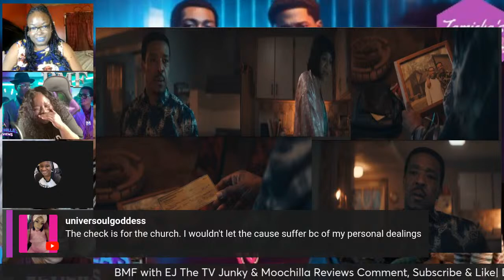BMF SEASON 3 EPISODE 3 LIVE RECAP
Live discussion about BMF S3 EP3 SANCTUARY

TAMEIKA’S DEN

FIND HER ON INSTAGRAM  @tamieka_den
FIND HER ON TWITTER @Tamieka’s_den

EJ THE TV JUNKIE

FIND  HER ON FACEBOOK:  justcallmeejtv
FIND HER ON TWITTER:  justcallmeejtv
FIND HER ON TIKTOK: @justcallmeejtv